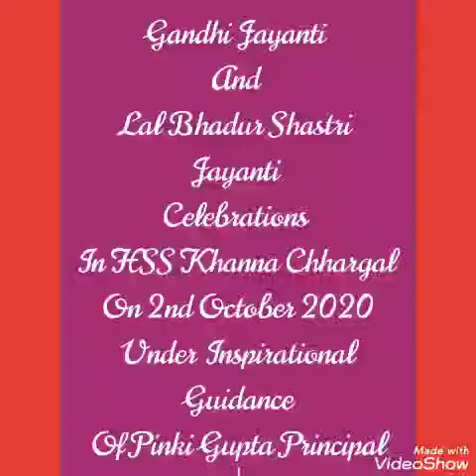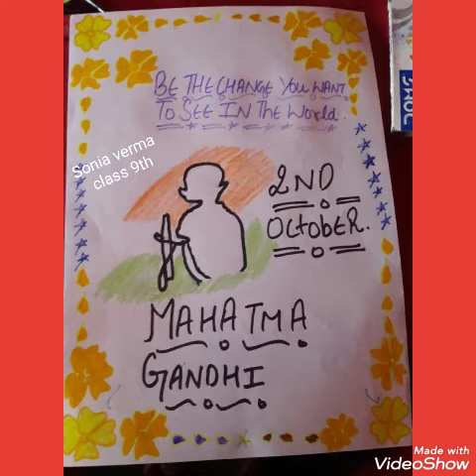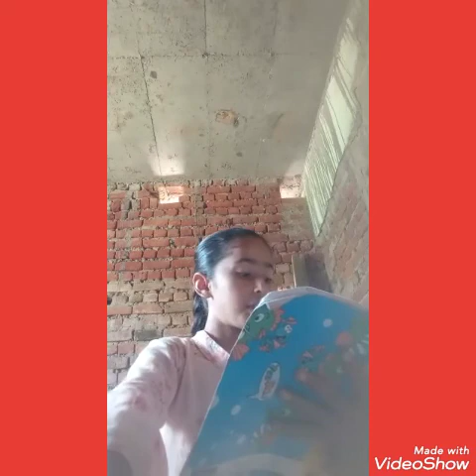Celebration of Gandhi Jayanti and Lal Bhadur Shastri Jayanti 2020 In HSS Khanna Chhargal Jammu